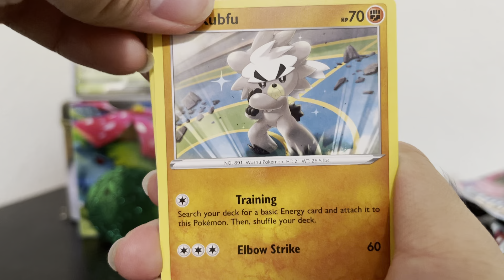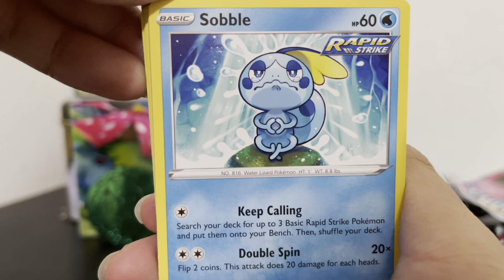Opening Sword and Shield Chilling Reign Pack Pokémon Card! #7